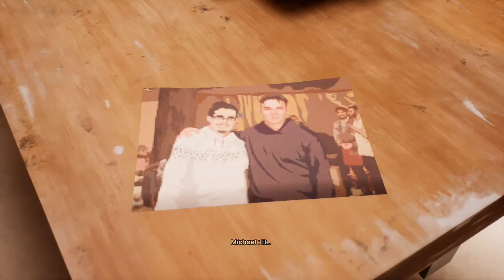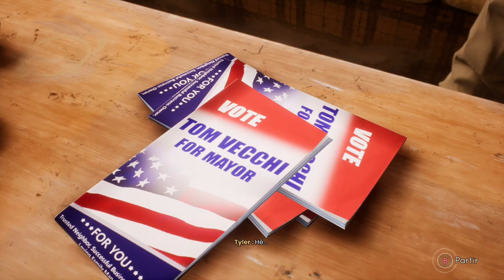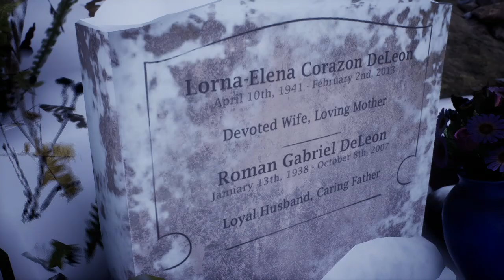Tell Me Why part 7 : Du fun dans la remise (Chapitre 2-3)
Je vois clair dans ton jeu, Michael. Et j'aime beaucoup ce que je vois.